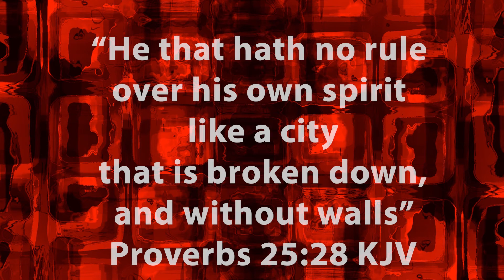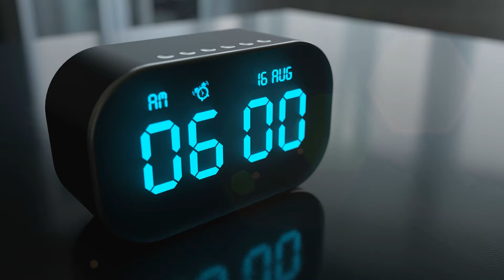From Pawns to Kings Lesson 2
Enjoy this powerful series by J. Burrough. He shares stories from his past life and addictions and the liberty he has found! Tune it and be set free or better be transformed from a Pawn to a King!

Legacy Minded Men is your discipleship resource center with materials that engage, equip and encourage men to build a Christ-centered legacy.